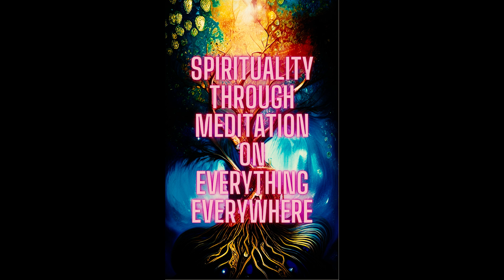Spirituality through meditation Everything Everywhere ep 39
After several weeks of publishing videos on various other topics consciousness based this if the culmination of wisdom.